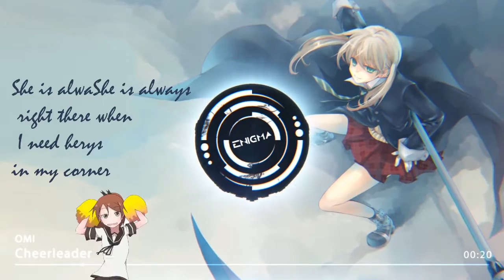NIGHTCORE~Cheerleader X Lyrics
hardwork!
first time lyrics if love please let me know{ALL GOES TO DENICE RIN CHAN}She encourage me to put lyrics thanks to her